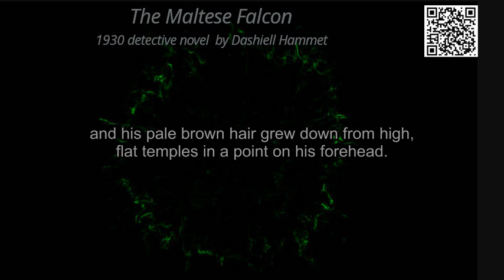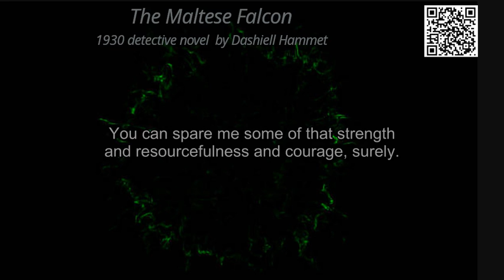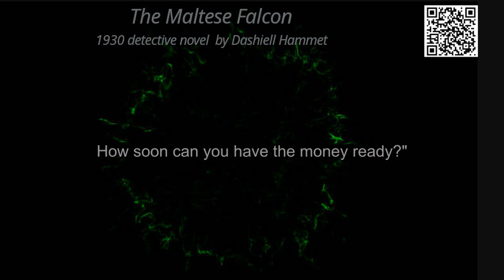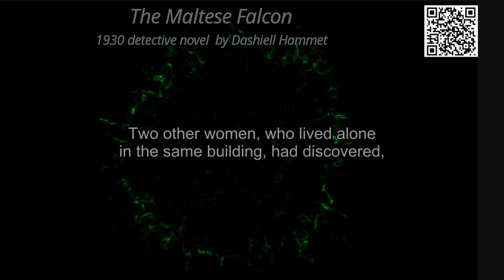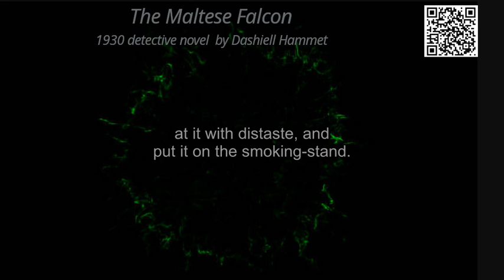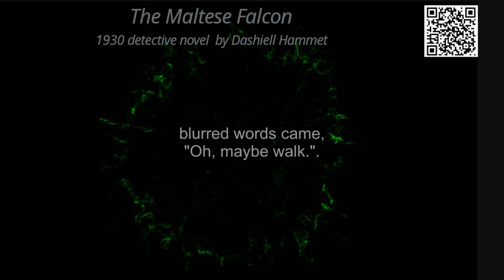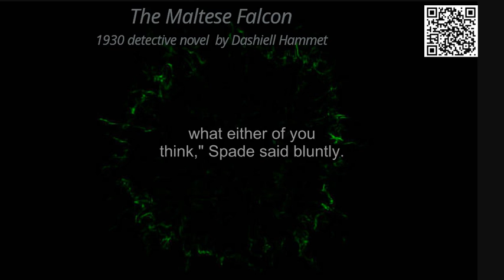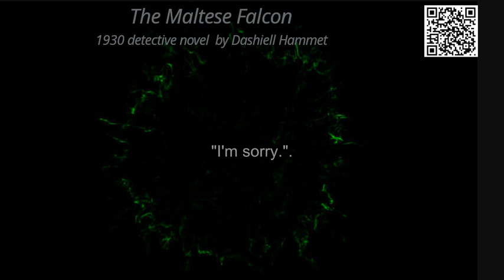The Maltese Falcon 🇬🇧 CC/Subtitles ⚓ by Dashiell Hammet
The Maltese Falcon is a 1930 detective novel by American writer Dashiell Hammett, originally serialized in the magazine Black Mask beginning with the September 1929 issue. The story is told entirely in external third-person narrative; there is no description whatsoever of any character's thoughts or feelings, only what they say and do, and how they look. The novel has been adapted several times for the cinema.

The main character, Sam Spade (who also appeared later in some lesser-known short stories), was a departure from Hammett's nameless detective, The Continental Op. Spade combined several features of previous detectives, notably his cold detachment, keen eye for detail, unflinching and sometimes ruthless determination to achieve his own form of justice, and a complete lack of sentimentality. In 1990 the novel ranked 10th in Top 100 Crime Novels of All Time list by the Crime Writers' Association. Five years later, in a similar list by Mystery Writers of America, the novel was ranked third.